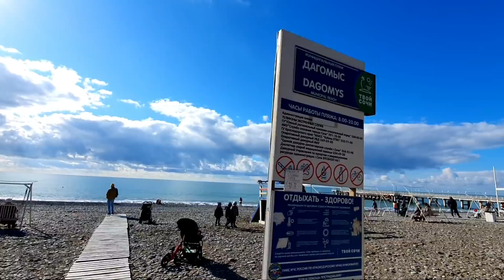Дагомыс - Путь к морю, Набережная. Короче говоря, обзор.